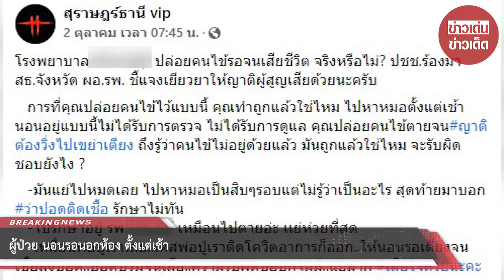ผู้ป่วย นอนรอนอกห้อง ตั้งแต่เช้า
ขอบคุณข้อมูล : สุราษฎร์ธานี vip , ข่าวช่องวัน
ขอขอบคุณข้อมูลจาก: